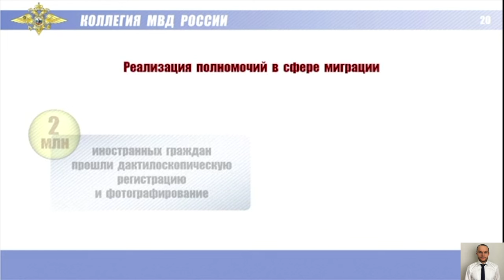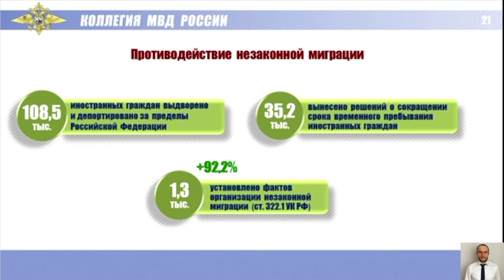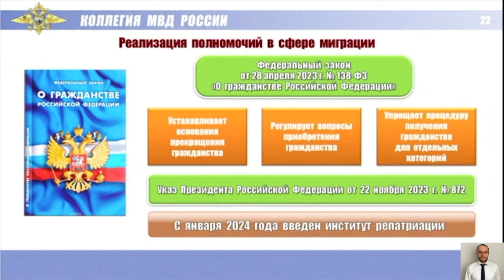Министр МВД России о миграционной политике России 2024, выдворении мигрантов, гражданстве, паспорте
В этом видео вы можете посмотреть выступление Министра МВД России на ежегодном расширенном заседании коллегии Министерства внутренних дел России о миграционной политике России 2024, оформлении гражданства РФ, получении паспорта, выдворения мигрантов

НЕ НАШЛИ НУЖНУЮ ССЫЛКУ, СМОТРИТЕ В РАЗДЕЛЕ "ВИДЕО" НА ЮТУБЕ.

ДРУГИЕ УСЛУГИ ДЛЯ ГРАЖДАН:
• ЖИЛИЩНЫЕ ВОПРОСЫ (СДЕЛКИ С НЕДВИЖИМОСТЬЮ и др.)
• СЕМЕЙНЫЕ ВОПРОСЫ.
• НАСЛЕДСТВО
• ЗЕМЕЛЬНЫЕ ВОПРОСЫ
• ТРУДОВЫЕ СПОРЫ
• БАНКРОТСТВО ФИЗЛИЦ;
• СПОРЫ С ЗАСТРОЙЩИКОМ и др.